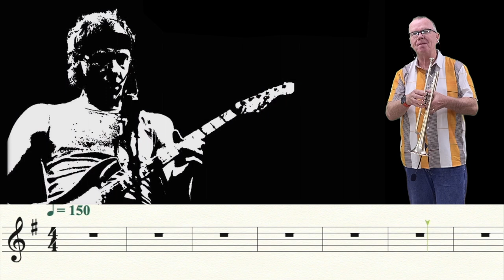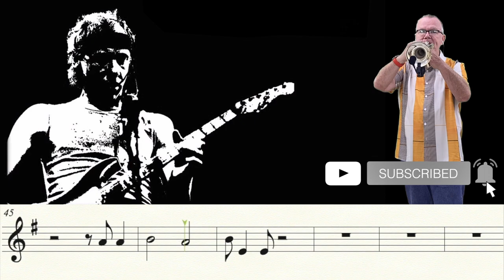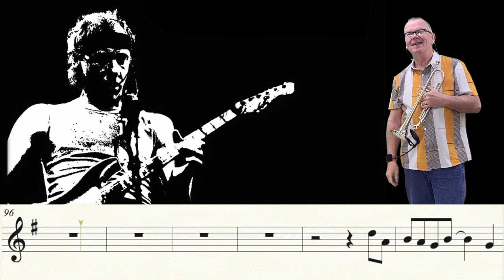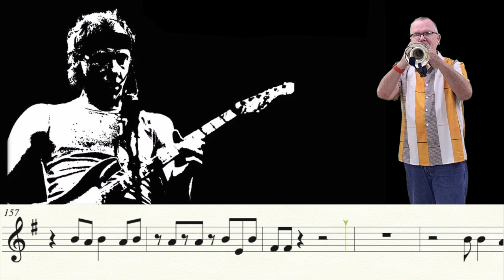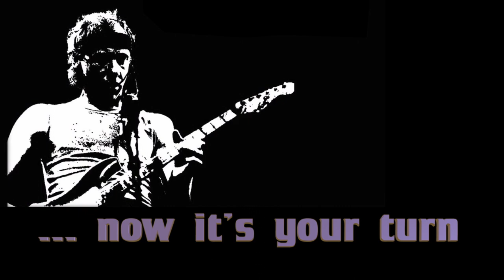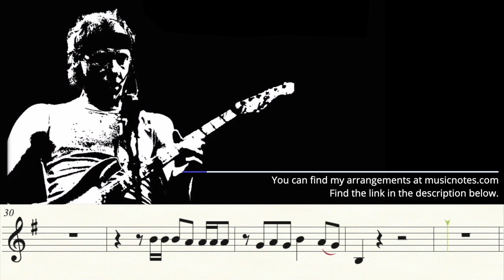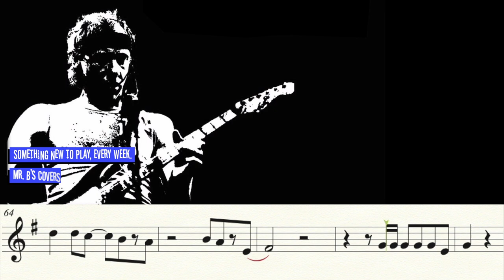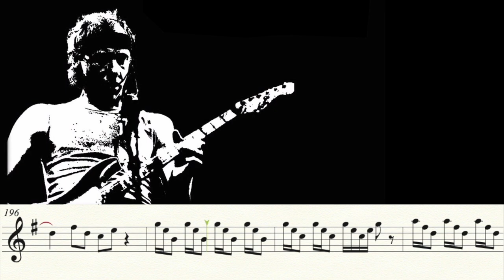Sultans of Swing, by Dire Straits (Trumpet Cover)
Karaoke version: 5:40.   You can find this arrangement here ➡️
My cover of "Sultans of Swing" by Dire Straits.  Thanks to Csanad L and Yaron S. for the request.   It's in the same key as the original, so have fun playing along with Dire Straits !  Hang on for the guitar solo!  (I actually had to woodshed that a few times... not easy).

Music Writing:
Finale v.27.3
Music Arranging / Recording:
Video Editing:
Final Cut Pro v.10.6.5
Recording Microphone:

Computer:
Apple system:
Mac OS Monterey 12.2
Monitor:
2- VX 2452 monitors (23.5 in)